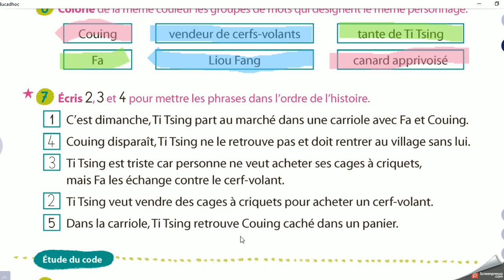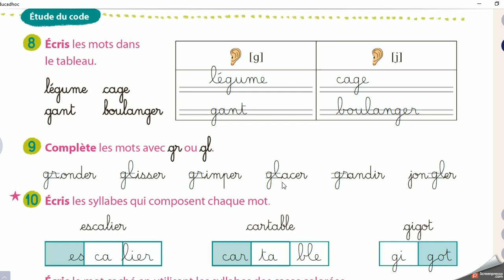correction fichier p51